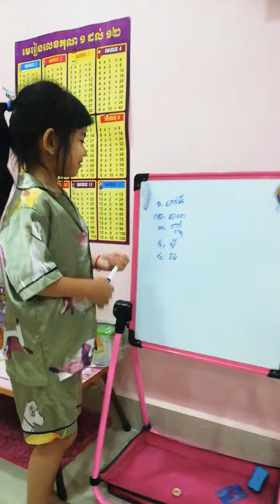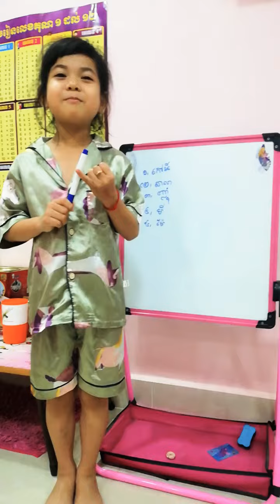រៀនភាសា​ខ្មែរ​ថ្នាក់​1គ2 នៅសាលាប៊ែលធី ច្បាល់ពៅ សាខាទី5(រៀនធ្វើគ្រូភាសាខ្មែរ)​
សូមអរគុណ ដ៏ការចូលមើល នឹងគាំទ្ររាល់VDO របស់ខ្ញុំ​ កុំភ្លេចជួយ like and Sub my channel on YouTube នឹងអាចមើលVDO ថ្មី​ៗ​ទៀត​សូមអរគុណ.bye bye see you next VDO